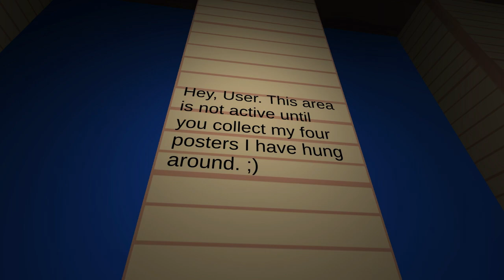This Game Is For You 2 |Horror Game| - เกม(ผี)นี้..จะปั่นประสาทคุณ...โอ้วโน้ววว!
มันกลับมาอีกแล้วครับสำหรับเกมผีสุดปั่นประสาท และภาค 2 นี้ มันเพิ่มความ WTF มากขึ้นไปอีก จนคุณต้องเดาไม่ได้แน่ ว่าเกมนี้มันจะเล่นอะไรกับเรา ช่ายยย เราไม่ได้เล่นเกมนี้อยู่ แต่เกมนี้มันกำลังเล่นเราต่างหาก โอ้โน้วววว!!

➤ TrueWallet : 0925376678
➤ เลขบัญชี ไทยพาณิชย์ : 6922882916

Steam : GameReviewThailandCh
LINE : Princess__Elsa
Garena : tysoninter